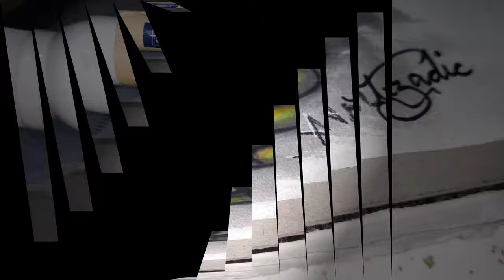OMG😱 Glowing sketch🤩 // Mahashivratri special🙏🙏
charcoal pencil

Link to more Mhahadev Painting playlist Videos

Use artzadic @Artzadic your stories if you’re going to draw my artwork😊